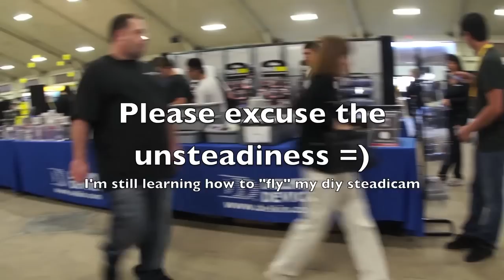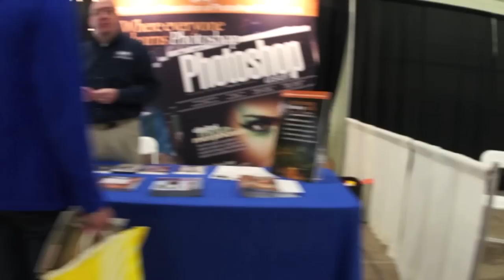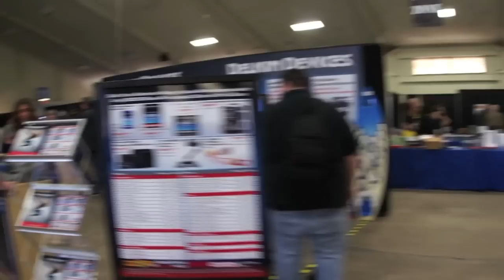A33 and a580 at Photo Expo West -720HD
Testing out a diy stabilizer that i just finished building. It still needs some work (the ball bearing was not so smooth during panning) and I need more practice also! Thanks to Gary Friedman for graciously inviting me out to join him at the show. You should check his new guides for the NEX 3-5. I saw the printed version of books and they very detailed and offer some good tips, which something Gary is well known for.